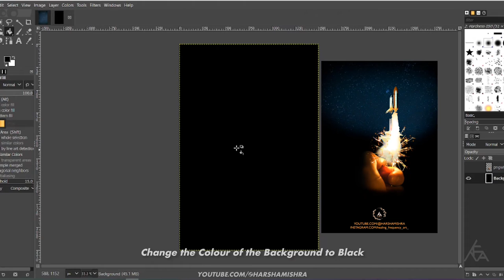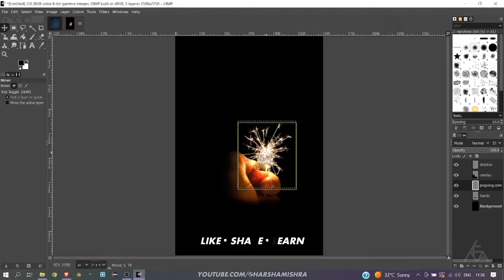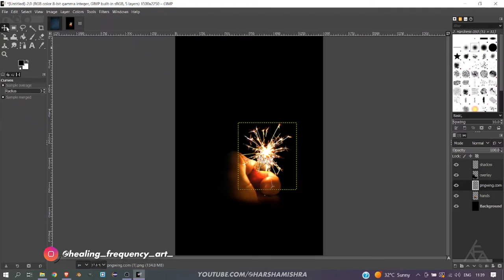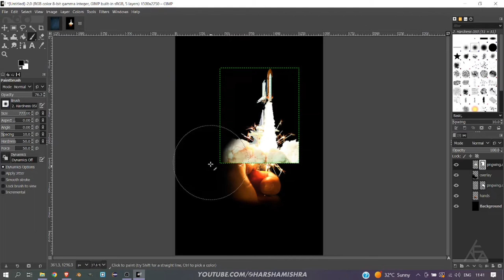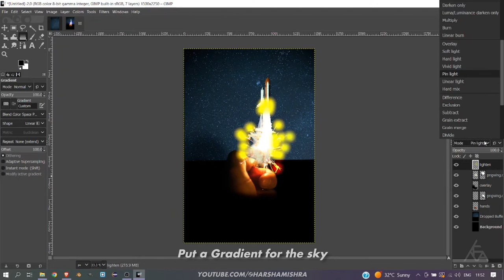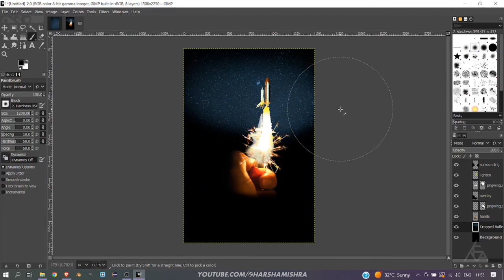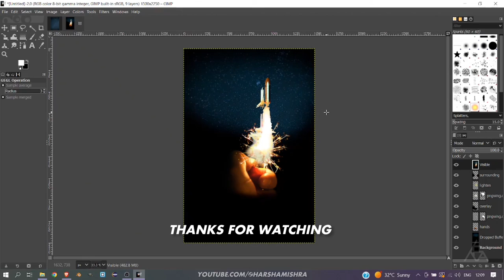Rocket Launch Manipulation | GIMP Photo Manipulation | Healing Frequency Art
Made by: Harsha Mishra
Using: Gimp 2.10.32

PNGs used in the video:
Hand:

For:
Calendar Design
Wedding Card Design
Digital Portrait
3D Model
Quick Advertisement
Advertisement Poster

Gimp Photo Manipulation
Gimp Photo Manipulation Art
Rocket Launch Photo Manipulation
Digital Art